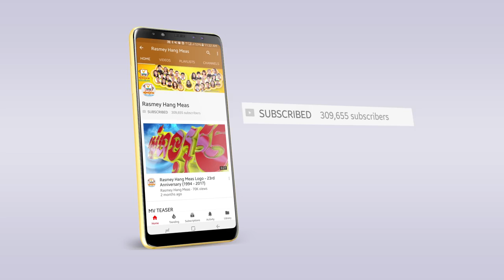Nek own doy smos sing by khemarak serey mun នឹកអូនដោយស្មោះ ខេមរៈ​សិរីមន្ត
fun of someone that has much for courage than them! But thanks to the people who were supportive and respected others feelings!
Pach krouch pach krouch seng savong upload song mp3 thai
boxing
នោះ! នោះ! ដឹងទេថាគេប្រចណ្ឌ? ប្រុសៗយើងចូលចិត្តតែលលាមឡេះឡោះ ដាក់ស្រីៗផ្សេងអ៊ីចឹងមែន?
សូមទស្សនា Full MV នេះទាំងអស់គ្នា!!
🎬 OFFICIAL MV: ខឹងរឿងអ្វី
► ទស្សនាវីដេអូនៅលើ YOUTUBE : youtu.be/v5BD12-nScc
ច្រៀងដោយ៖ ព្រាប សុវត្ថិ - សុគន្ធ និសា
និពន្ធទំនុកច្រៀង៖ នី សុគន្ធា
និពន្ធបទភ្លេង និងសម្រួលតន្ត្រី៖ ញូង សារិន
pach krouch
khmer original song,khmer song,kh song,
cambodia song,cambodia music,khmer original song 2017 new,original song,khmer new song,
khmer top song,khmer best song,love original song,song original khmer,

khmer song,
khmer comedy,
khmer song 2017 new,
khmer all,
khmer entertainment,
khmer guitar,
khmer lyric
cambodia chord,
cambodian dance,
cambodia entertainment,
tena,
tena sweet boy,
tena song,
tena asmr,
tena desae,
tena stop,
tena advert,
tena cover,
tena concert,
tena guitar,
tena girls,

kmeng khmer cambodian idol, kmeng khmer karaoke, kmeng khmer khoch jet lyric, kmeng khmer kok hok, kmeng khmer my phsar, kmeng khmer picherith, kmeng khmer bon phum kok krou justin beber
Justin Bieber - Never Let You Go (2013-Live)
Troll សាមកុក ព្រោះតែបងក្រទើបថែអូនមិនបាន | khmer
កក្រើកឆាកជួប Idol: ព្រាប សុវិត្ថ, ខេមរៈ សិរីមន្ត Ichitan
The girls play volley ball At Anlong Veng high school ស្រីៗលេងបាល់នៅសាលារៀនអន្លង់វែង
Primitive Times: Underground Hut - Primitive Technology Part 03
continuing from Day 02, Part 02.

I dug this underground hut using only primitive tools and materials.